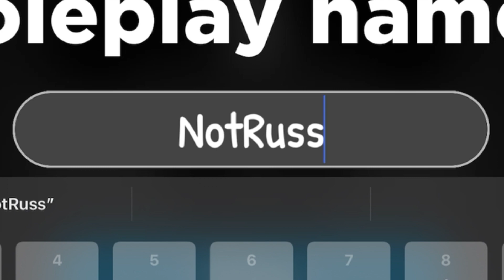Roblox was down, so TPE BROKE!